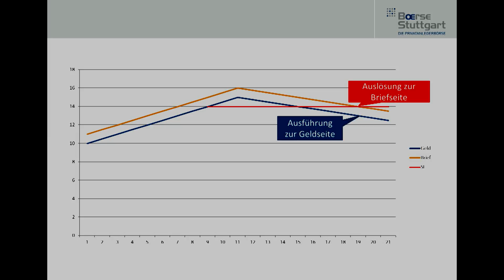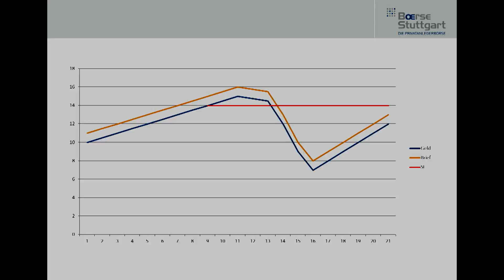Börsenwissen: Wie funktioniert eine aktive Stop-Auslösung?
In dieser Woche war mal wieder viel die Rede von Stops-Orders. Es wurde viel diskutiert wie sinnvoll eigentlich ein solches Instrument ist und ob es Privatanlegern überhaupt etwas nützt. Da Richy bereits an anderer Stelle über Stop-Orders gesprochen hat, wollen wir uns heute einem Spezialfall widmen: Der aktiven Stop-Auslösung.

Wie immer gilt: Sollte etwas unklar geblieben sein – einfach einen Kommentar hier lassen!